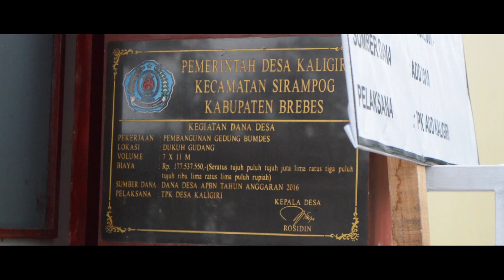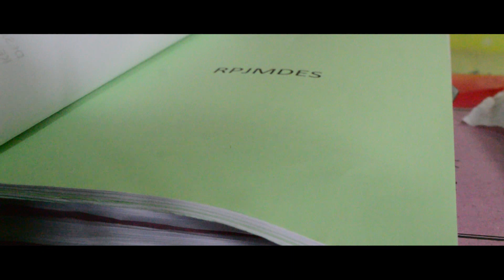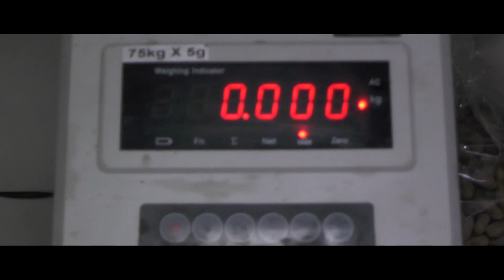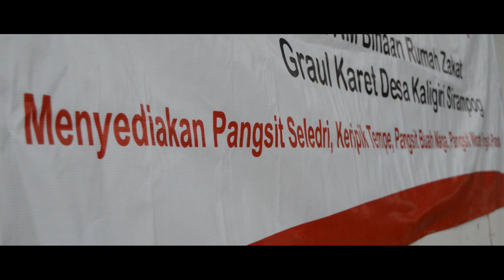PROFILE BADAN USAHA MILIK DESA MANDIRI JAYA DESA KALIGIRI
PROFILE BADAN USAHA MILIK DESA  KALIGIRI KEC SIRAMPOG
DIDESAMU DANA DESANYA JADI APA LUR??